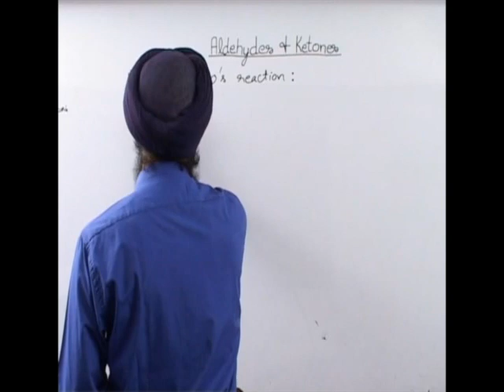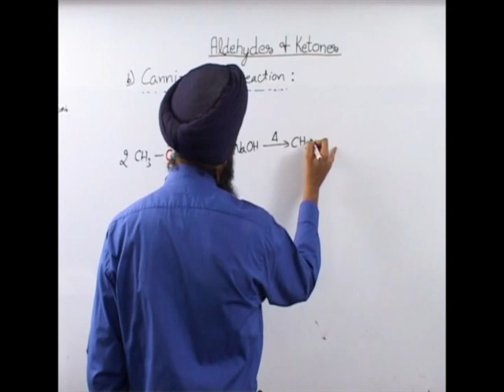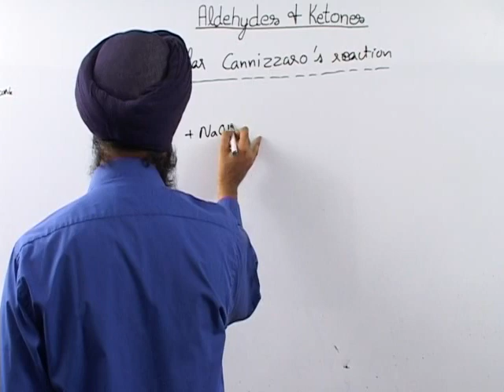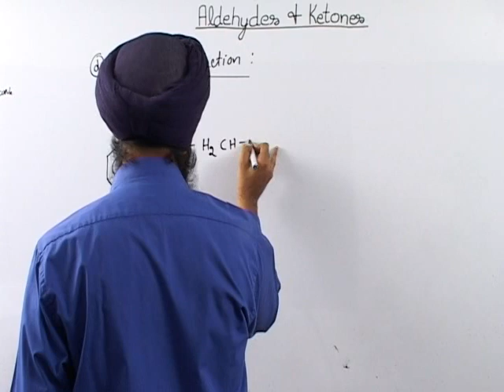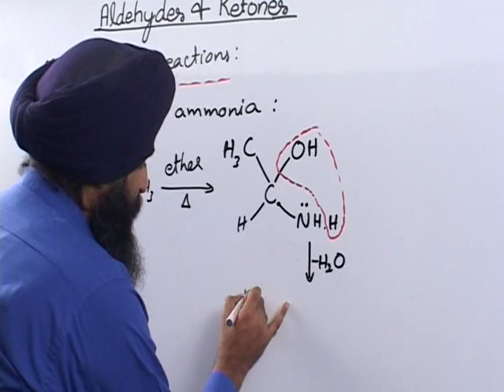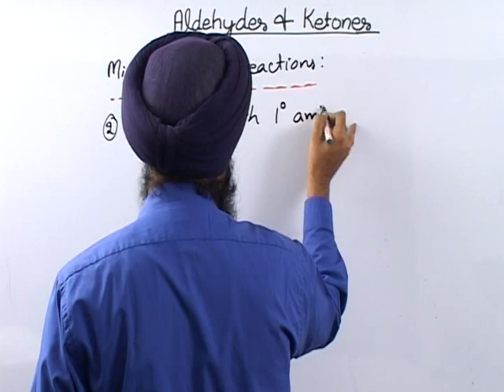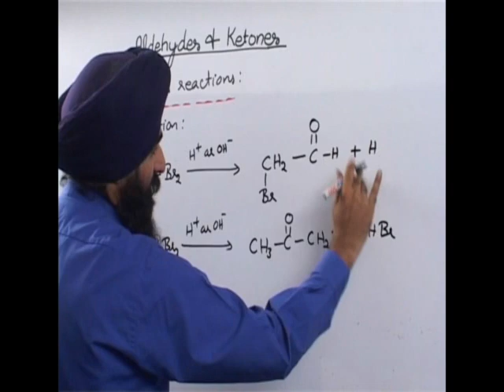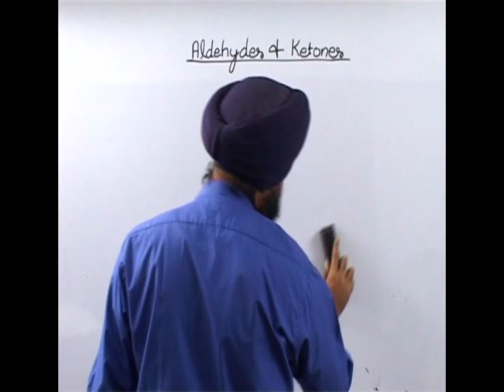JEE or NEET Chemistry Aldehydes & Detones 8